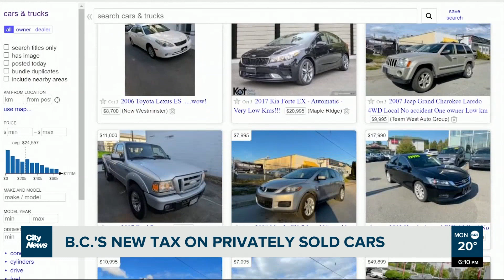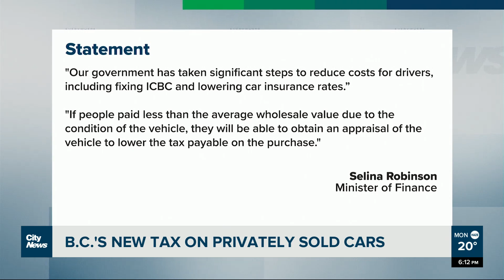Tax change to private used car sales in effect in B.C.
The PST on private used car sales is now calculated using the wholesale value of the vehicle and not the sale price. Monika Gul reports it comes at a time when the price of used cars has skyrocketed.